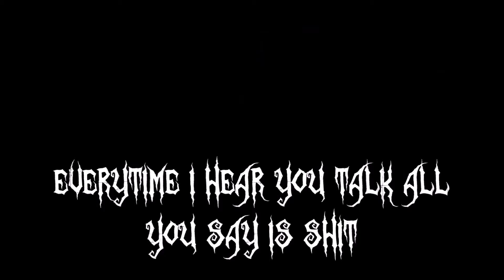I Come From a Land Dwown Unda (OFFICIAL Lyric Video)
Track 1. "I Come From a Land Dwown Unda"
From:
Extraterrestrial Time Travelers
Upcoming EP entitled "Probe"